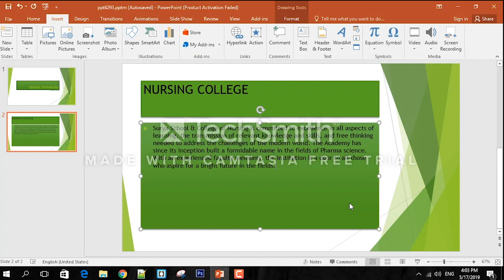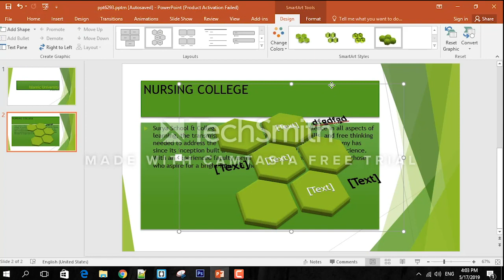Power point / Smart Art